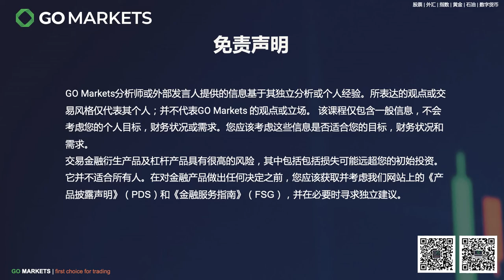近期“毒药组合“这个词比较多的被提及，什么是“毒药组合“呢？ | GO Markets 每日财经点评